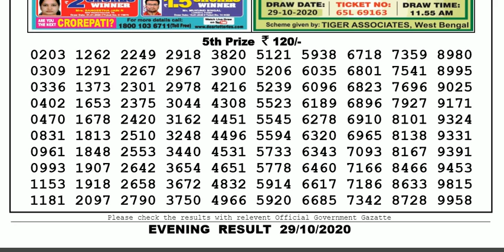Lottery Sambad Lottery Live 08.00pm 29.10.20 Nagaland State Lottery Result gdn